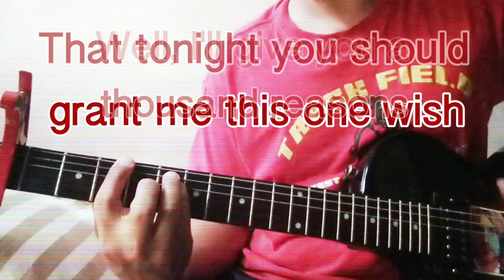Saves The Day - Sell My Clothes, I'm Off To Heaven (Guitar Cover/Sing Along)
Artist : Saves The Day
Song : Sell My Old Clothes, I'm Off to Heaven
Album : Ups & Downs: Early Recordings and B-Sides
Year : 2004

Gears :
Cheap Epicphone Lefty Guitar
Used dunlop picks
Boss SD1
Cheap 15 watt amp
Oppo headset (mics)
Average Guitar skills